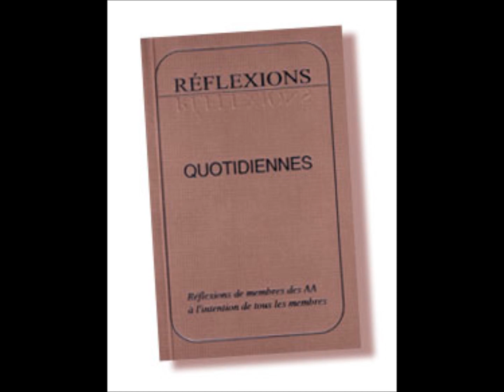29 février UN MIRACLE AA